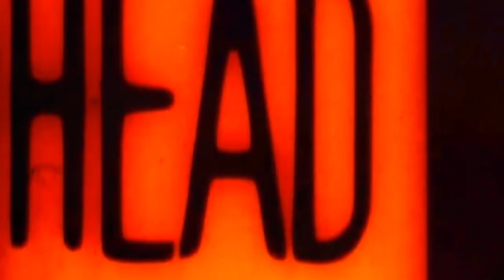East Hollywood 2 Trailer